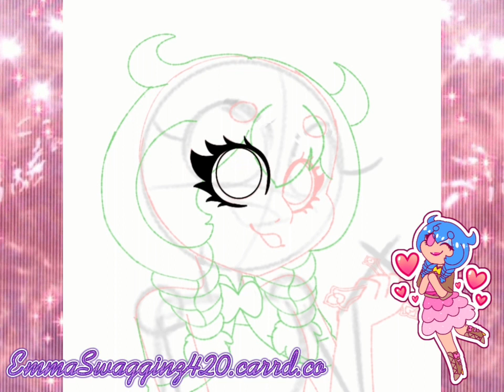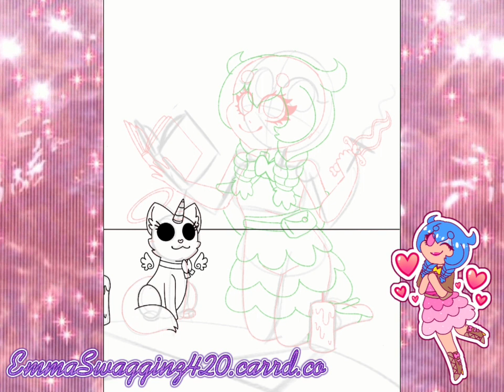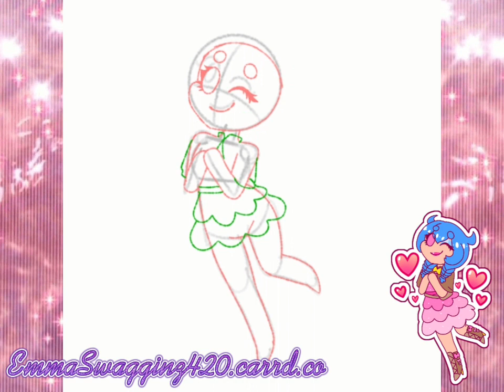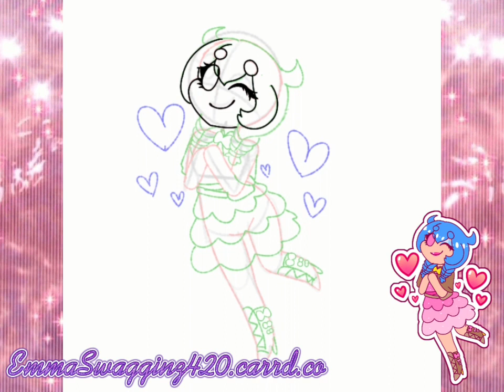OC SPEEDPAINT // makeighlyn miller ✝️💖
Hey guys, i'm back :)) tbh i'm kinda running out of fun quirky things to say in these descriptions but i mean. this is the second-to-last speedpaint i'm gonna be posting in a while so i guess that's okay. speaking of which, SPEEDPAINTS!!! The character i'm drawing here is my OC makeighlyn miller: the super sparkly flash game mascot turned demon slayer!!!

Here's the link to her toyhouse profile if you wanna check it out

🌟 MUSIC 🌟